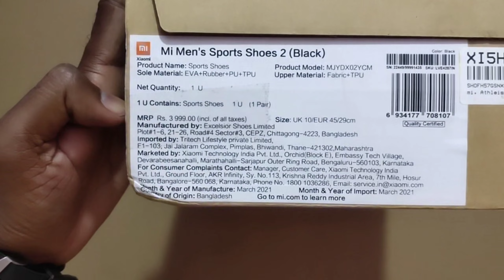Mi Shoes Unboxing And Review | Mi Men's Sports Shoes 2 (Black) // MI shoes 2 // mi running shoes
MI shoes Unboxing And Review | Mi Men's Sports Shoes 2 (Black) xiaomi shoes

MI shoes
xiaomi shoes
MI shoes Unboxing Review
MI shoes price
MI shoes Flipkart
Xiaomi shoes Unboxing Review
mi
Xiaomi juta
MI Ke jute
Xiaomi
Mi Men's Sports Shoes 2
1. mi shoes 2
2. black sports shoes
3. mi running shoes

        MU TAG 🙏🙏🙏🙏